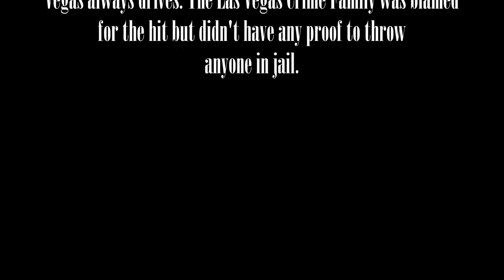American Hustle | Antonio Corozzo Assassination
Assassination of Antonio Corozzo.
Video Made by Mr Donnie Vegas
The Las Vegas Crime Family
The Rinato Commission